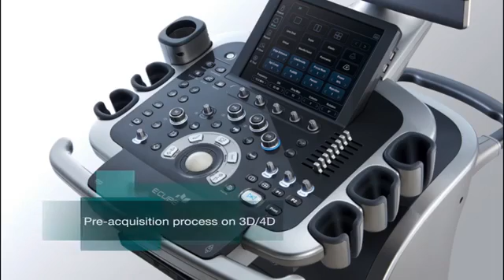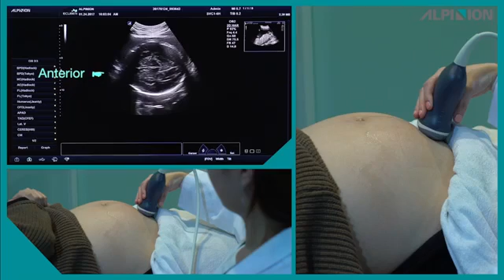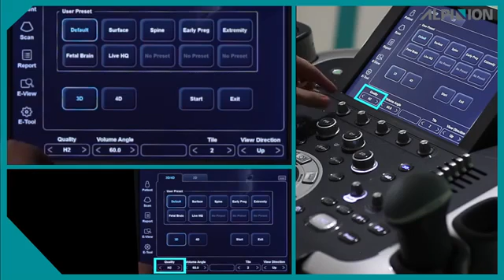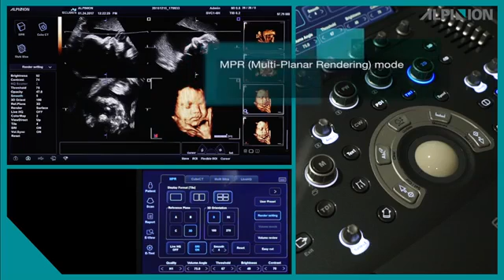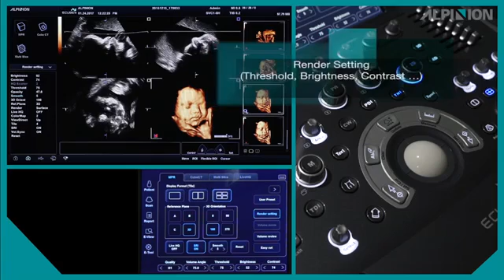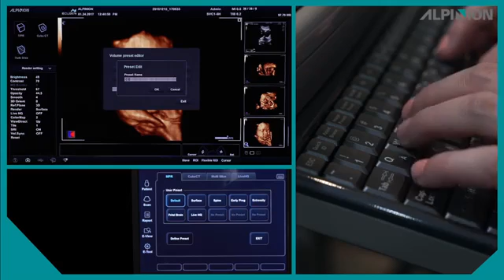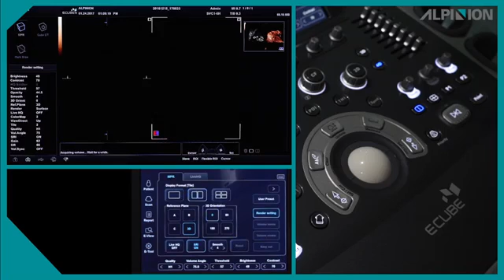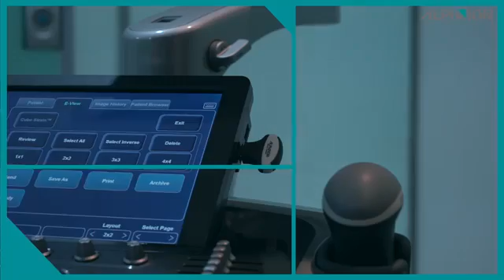Ecógrafo Alpinion ECUBE 11 3D4D Tutorial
Video tutorial sobre manejo 4D en ecógrafo ALPINION Ecube 11